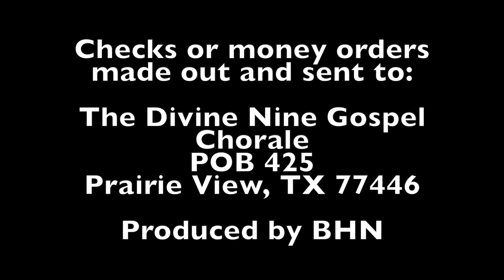The Divine Nine Gospel Chorale Psalm 117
$divine9gc

Checks or money orders made out and sent to:

The Divine Nine Gospel Chorale
POB 425